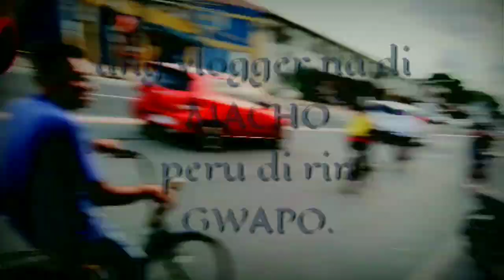Pansol Outing part 2